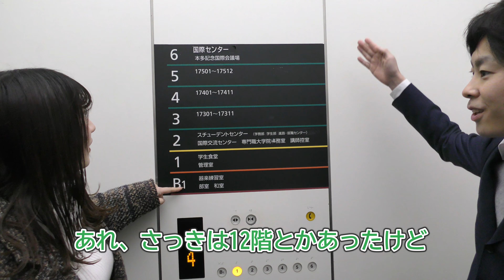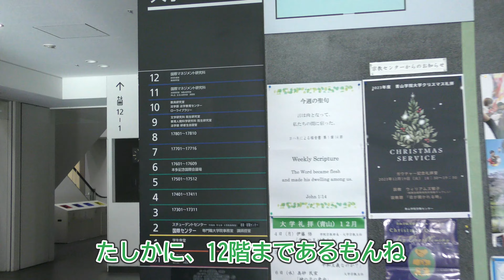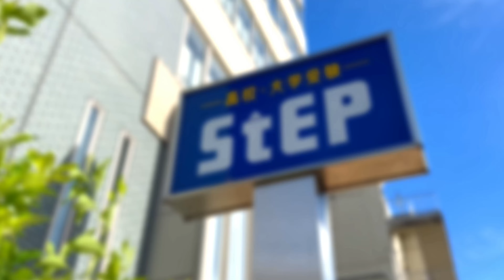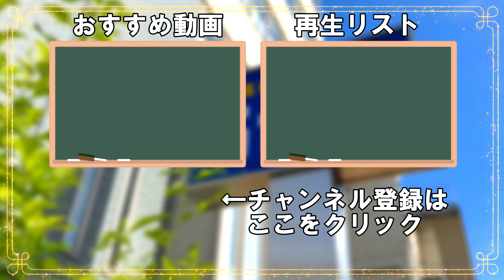‹青山学院大学›在学生による大学紹介【学習塾ステップ】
青山学院大学の青山キャンパスを、ステップ卒業生（ステップライフタウンスクール/大学受験ステップ茅ヶ崎校出身）の教育人間科学部教育学科３年生に案内してもらいました。

‹青山学院大学について›
青山学院大学の青山キャンパス（東京都渋谷区）は、人文科学系・社会科学系の７学部17学科が設置されているキャンパスです。
アクセスはJR山手線、JR埼京線、東急線、京王井の頭線、東京メトロ副都心線他「渋谷駅」より徒歩10分、東京メトロ（銀座線・千代田線・半蔵門線）「表参道駅」より徒歩５分。

▼ステップの合格実績
ステップは全国学習塾協会の自主基準に則り、実績を集計しています。